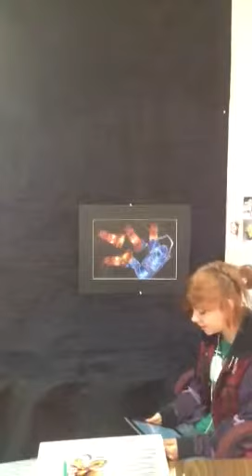Autumn kimbrough. Junior. Art III